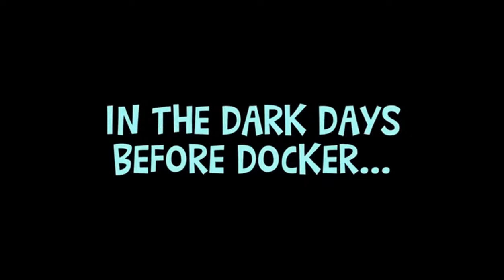Docker Share: Understanding the New Docker Subscription Tiers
Join Docker's Dieu Cao and Ben De St Paer-Gotch on today show as they discuss the new Docker Subscription Tiers.

Docker is an open platform for developers to build, share and run distributed applications. Inspired by an active community and by transparent, open source innovation, Docker containers have been downloaded more than 700 million times and Docker is used by millions of developers across thousands of the world’s most innovative organizations, including eBay, Baidu, the BBC, Goldman Sachs, Groupon, ING, Yelp, and Spotify. Docker’s rapid adoption has catalyzed an active ecosystem, resulting in more than 180,000 “Dockerized” applications, over 40 Docker-related startups and integration partnerships with AWS, Cloud Foundry, Google, IBM, Microsoft, OpenStack, Rackspace, Red Hat and VMware.